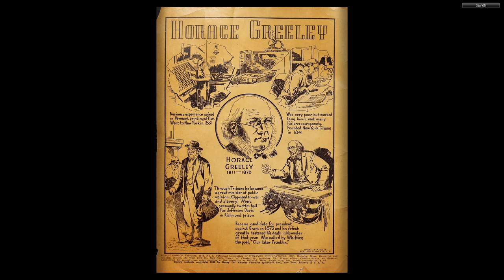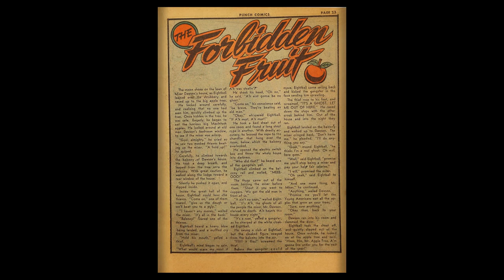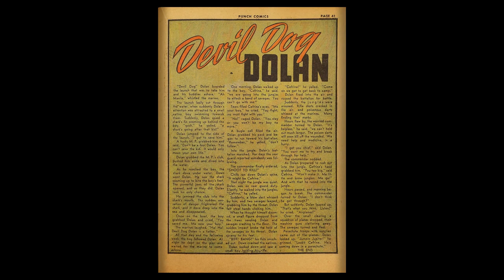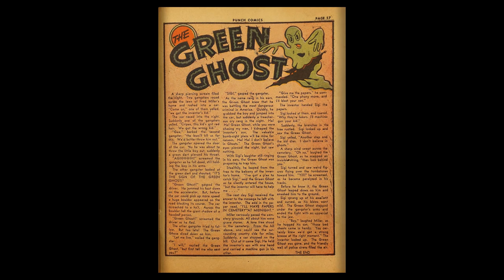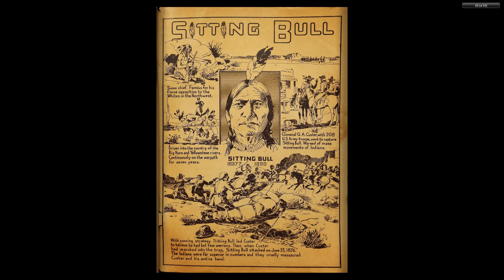Punch Comics 002 Dynamic Feb 1942 68p